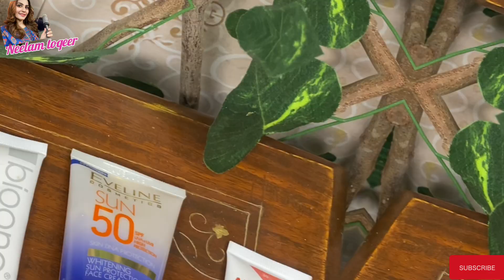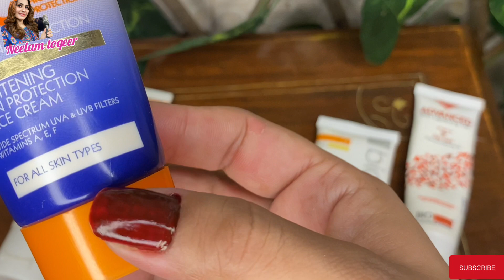Best and affordable sunblock | best sunscreen for summers |sunblock for all skin types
Aoa
Today m going to share with you best and affordable sunblock for summer with prices..